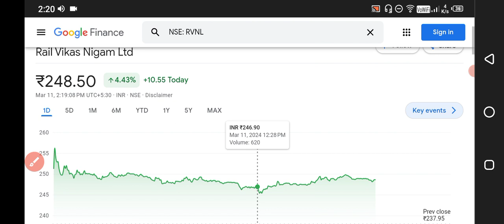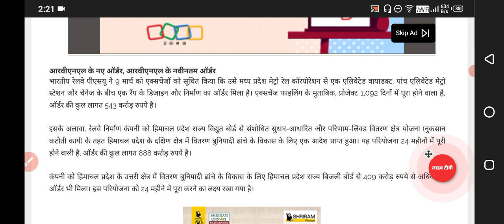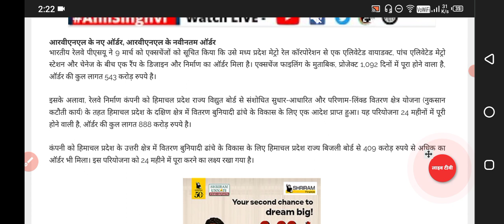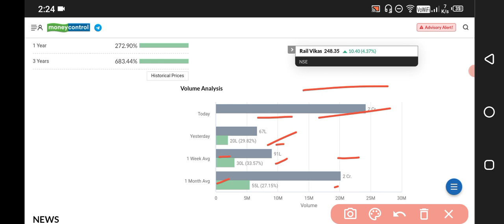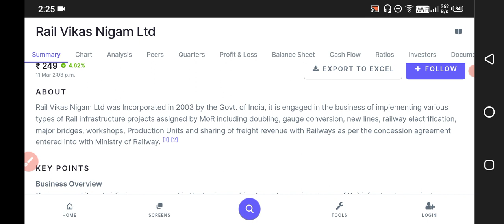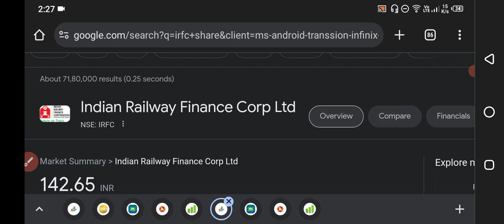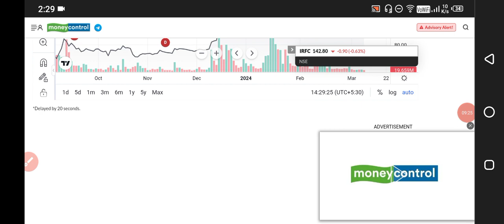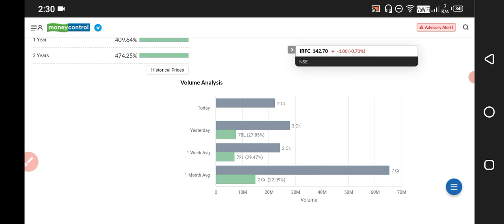IRFC Share Latest News ✅ RVNL Share News today 🟢 IRFC Share latest News today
HII

indian railways finance company
irfc share latest update
latest irfc share news

Share Market
Stock Market